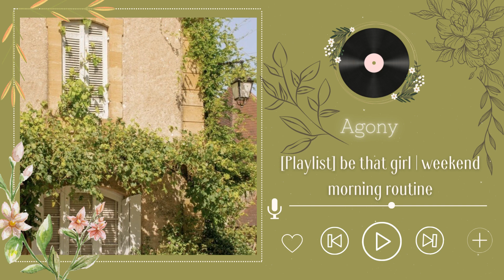Read & Relax - A Peaceful Playlist For Reading